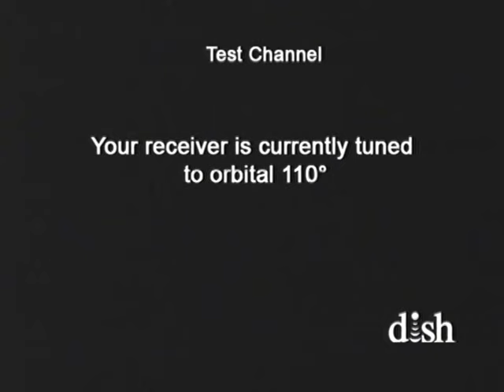John Wayne on The Beverly Hillbillies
The Indians Are Coming...Episode aired 1 February 1967 Throughout the episode Granny wishes John Wayne were present to help fight the Injuns. He shows up at the very end in a brief cameo appearance.